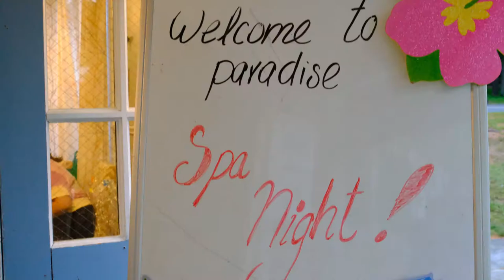Meet the Staff! Summer '22 👋🏽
This is a documentary style video that gives viewers a glimpse into what our staff are doing, thinking and feeling in the run up to summer camp! Featuring a whole array of staff from all different departments.

Video Credit: Sabrina Hajsok - Media '22